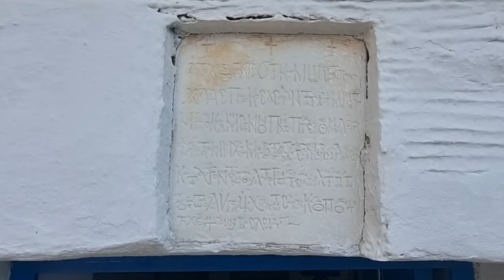Η Μαρία Δανιόλου ράβει καλύμματα για τον Άη Δημήτρη στα Καλογερικά